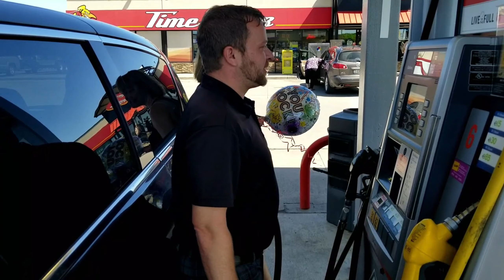FREE GAS FRIDAY!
FREE GAS FRIDAY! Our lucky winner this week was Jamee in her beautiful Chrysler Pacifica!

Thanks for having some fun with us today Jamee. We hope this $36.58 in gas helps you out this weekend!

Thank you everyone for watching and sharing! Also a special thank you to the man, Terry Kuenle for putting up with us and paying for all this gas week after week.